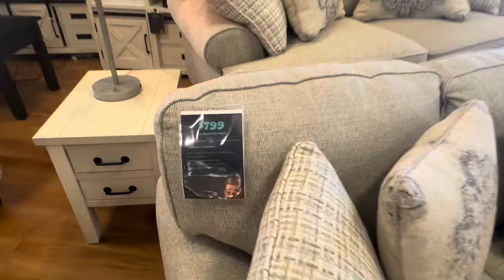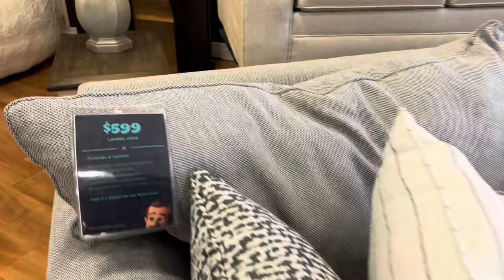BOB Furniture me Janak ka Dil aagaya | Kya Purvi Khush he ab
BOB Furniture me Janak ka Dil aagaya | Kya Purvi Khush he ab | PUrvi and JANak
BOB Furniture

Gujju Vlogs
Vlog in USA
USA Vlog
Life in USA
Couple Life in USA

Janak and Purvi are Proud Gujarati from India now living in USA.
Janak love doing photography through phone and camera and explore new places.
Often travel and explore new places
Purvi loves to cook new recipes food.

We love travelling a lot. I love making vlogs, photography and editing.
I also love nature Photography and travelling at different locations.
I hope you like my videos and share it to people around you